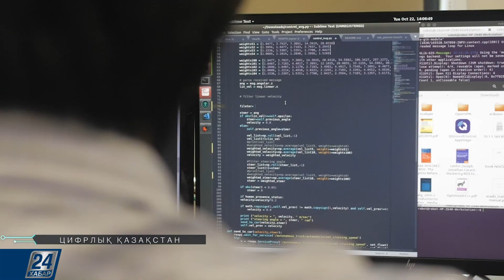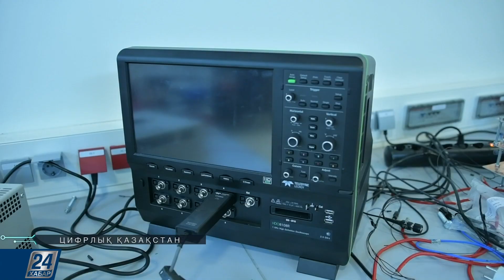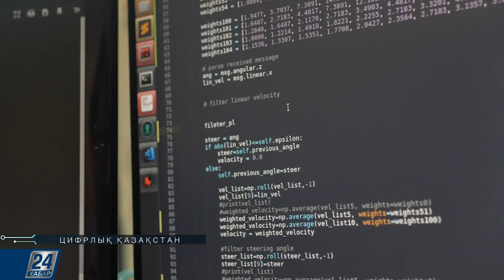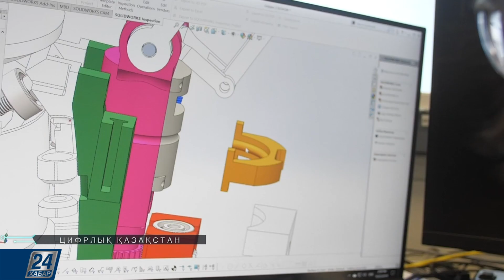Цифрлық Қазақстан І 11.11.2019